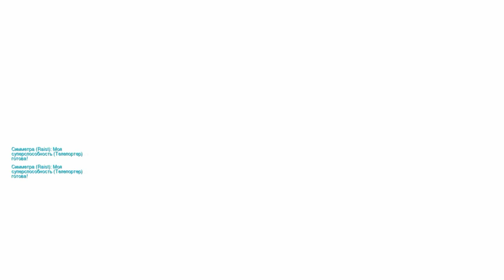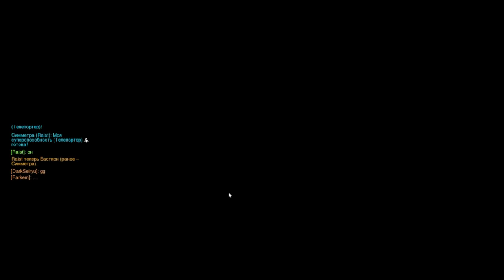Overwatch Кооператив (Игорь ЖКХ, Фомби, Джус, Фархем, Майкер)